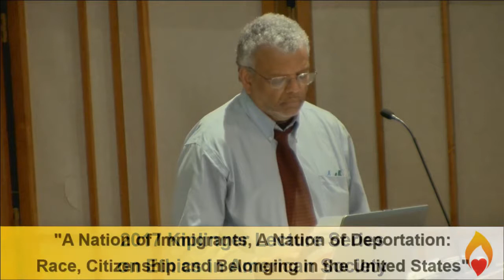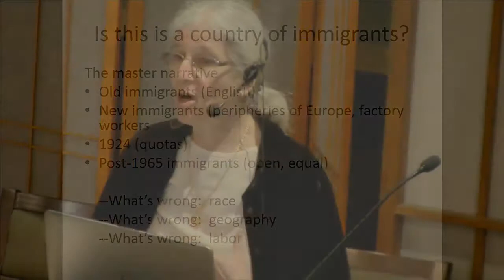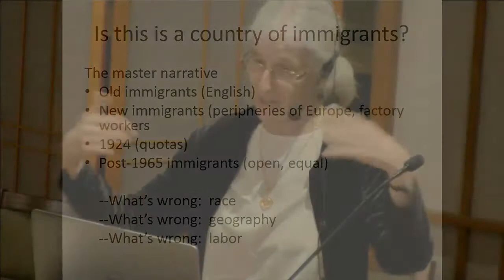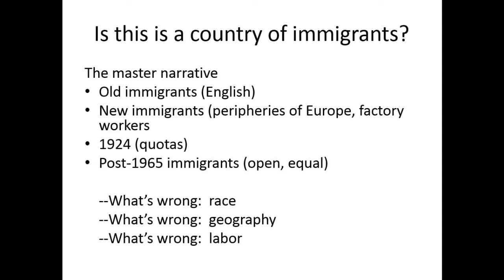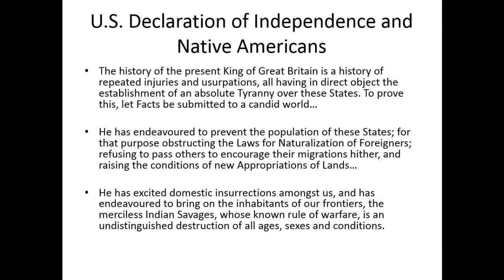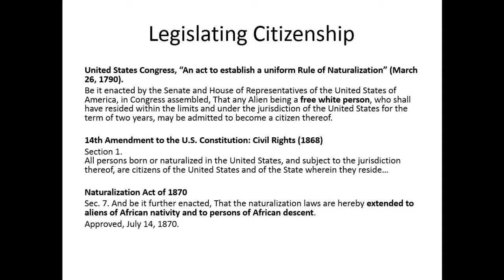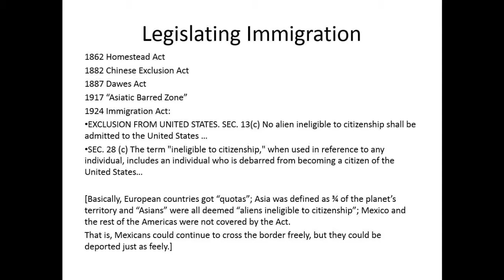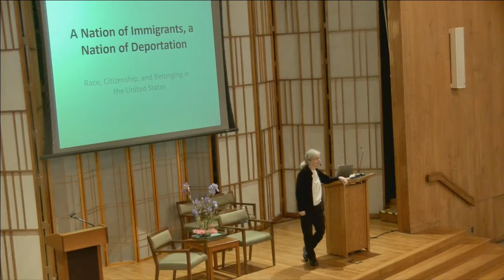2017 Kiplinger Lecture: "A Nation of Immigrants, A Nation of Deportation"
Our speaker is Aviva Chomsky.
This year's lecture is titled: "A Nation of Immigrants, A Nation of Deportation: Race, Citizenship & Belonging in the United States"